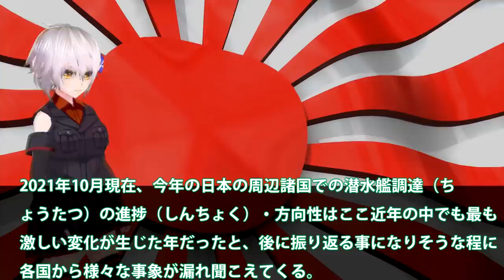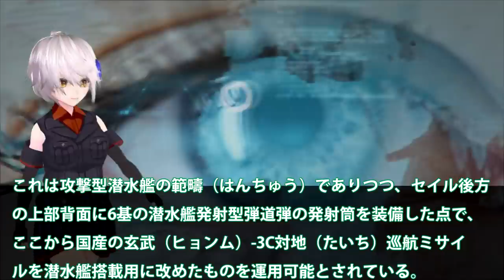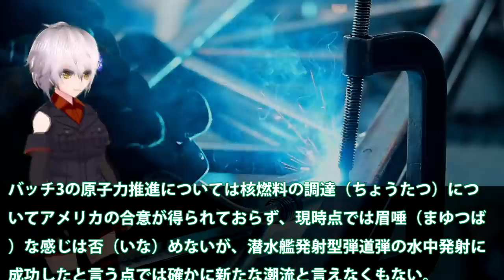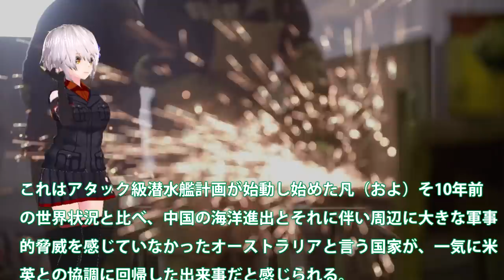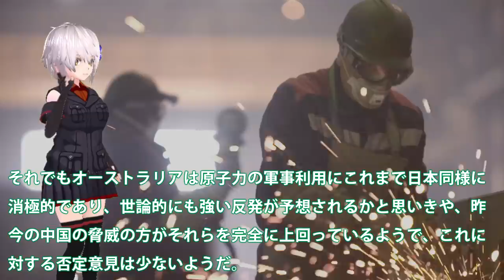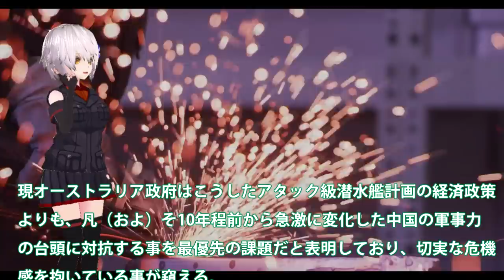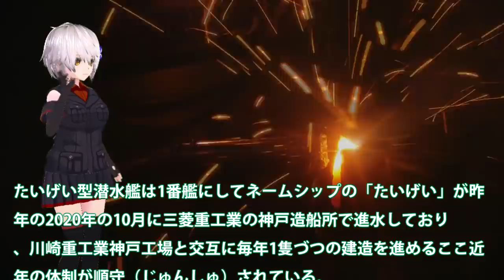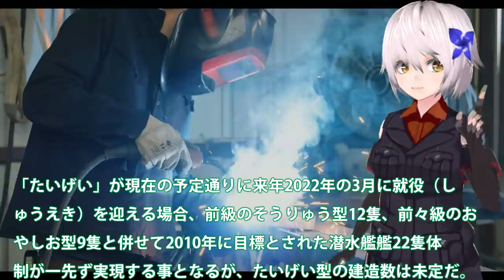海自最新鋭潜水艦14日に進水式と命名式！名称は気になるが周辺国での潜水艦事情は？大きな変革の時代に日本は・・・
関連動画
【規模も用途も違うのに】海自新型護衛艦「くまの」と中国の055型駆逐艦とでは「天と地ほどの実力差」【中国メディア】

引用・転載「出典：海上自衛隊ホームページ」
引用・転載「出典：航空自衛隊ホームページ」
引用・転載「出典：陸上自衛隊ホームページ」

【海外の反応】新型潜水艦「たいげい」の性能を海上自衛隊の進水式で公開！これを見た韓国は…【世界のJAPAN】
【海外の反応】新型潜水艦「じんりゅう」の性能を海上自衛隊の進水式で公開！これを見た韓国は…
海外の反応 衝撃!!日本の先進技術が生み出した海上自衛隊の最新鋭の3000トン新型潜水艦が進水式をした瞬間!!外国人が世界一の性能にビックリ仰天!!